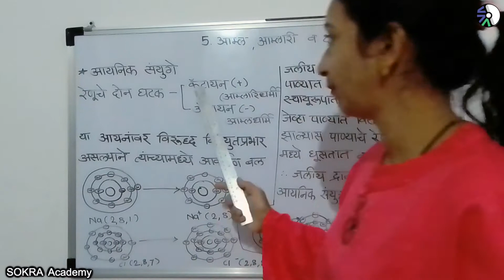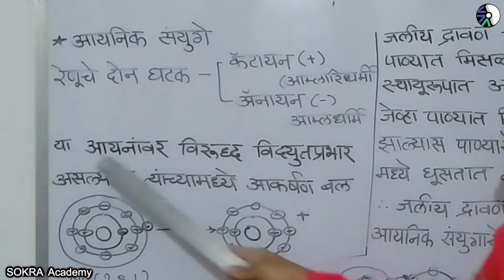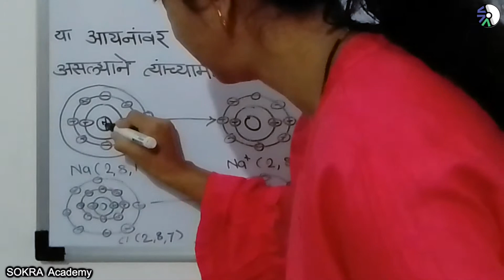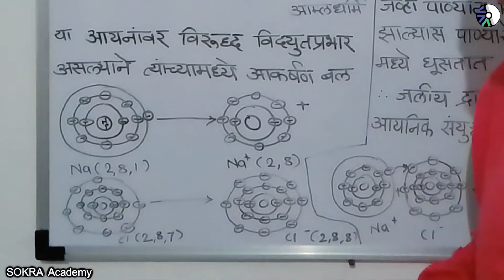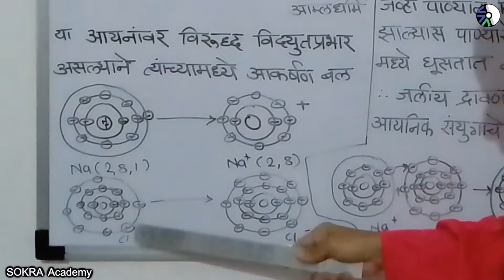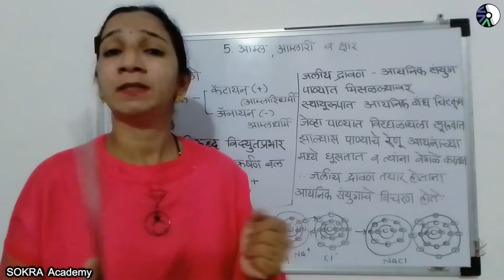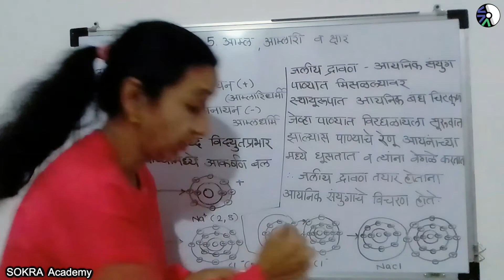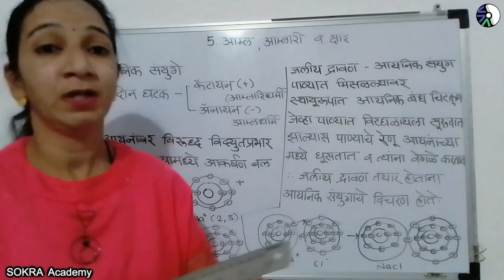9th Science Marathi: ९वी: विज्ञान : प्रकरण 5.2 आम्ल, आम्लारी व क्षार (आयनिक संयुगे)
Download our android app for  learning  with interesting quizzes

इयत्ता ९वी : विज्ञान आणि तंत्रज्ञान
प्रकरण ५ : आम्ल, आम्लारी व क्षार

आयनिक संयुगे : एक पुनरावलोकन
आयनिक संयुगांचे विचारण : (मिठाचे जालीय द्रावणातील विचारण)